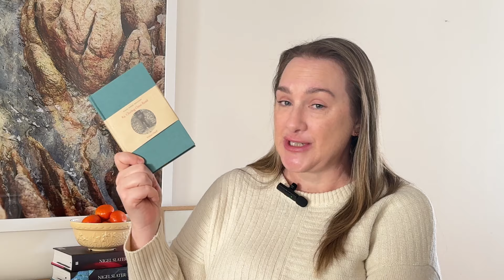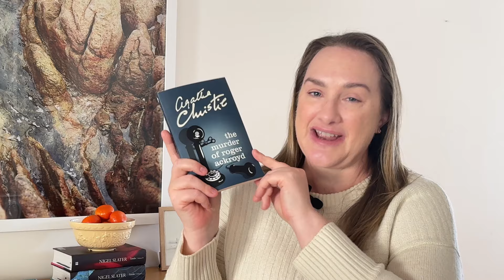The worst book I've read so far this year! 👎 TBR's, reading lists, and what I read in July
Hectic or cosy? You decide :) This month started out with the worst book of the year but finished on such a high. I was finding my feet again after a very heavy June and am not surprised to see a lot of light books were the result. Join be as I chat about my month, we talk about the NYT Top 100 list and other booklists and TBR's and then I share the books I read in July.
CHAPTERS
0:00 Intro
0:47 July wrap up
1:48 Summer planning
3:08 TBR plans for spring
5:10 Internet booklists
7:33 Best Aussie Books?
9:33 What I read in July
BOOKS MENTIONED IN VIDEO:
The Trackers by Charles Frazier
The Murder of Roger Ackroyd by Agatha Christie
Agatha Christie by Lucy Worsley
Date with Death by Julia Chapman
Date with Malice by Julia Chapman
84, Charring Cross Road by Helene Hanff
The Adventures of Tom Sawyer by Mark Twain
ABOUT ME: I am Angela, an empty nester living with my husband in Perth, Western Australia with a more than mild obsession with books.